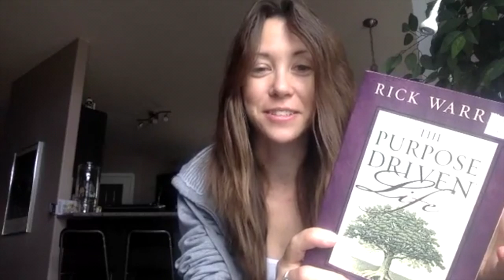Transformed: Faith as Small as a Mustard Seed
Our TribeOfHope leads a study group on Facebook for the study mentioned in this video, to participate visit here:

To join our TribeOfHope Facebook group, visit here and answer the group entry questions:

(Originally recorded LIVE on FB in 2018 -- edited to suit YouTube viewers who are not yet part of the study group.)